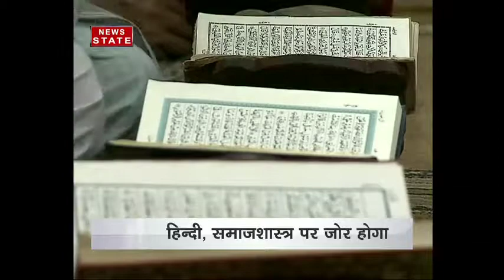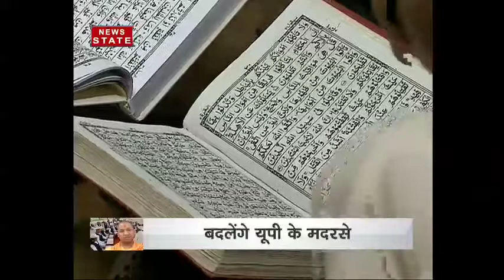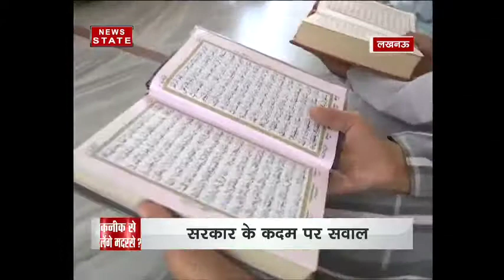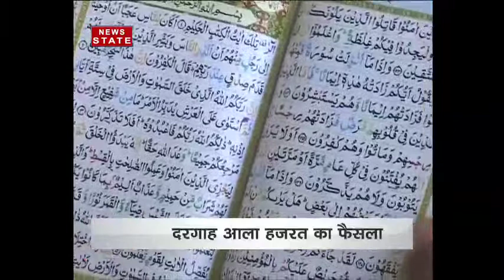UP Madarsas: Government orders change in syllabus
UP government this month issued a circular for change in syllabus of Madarsas.